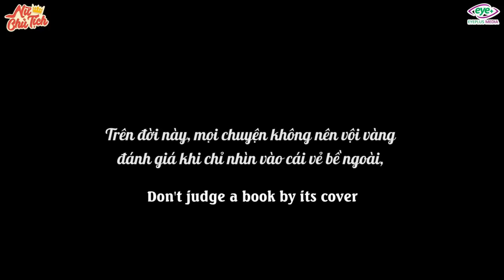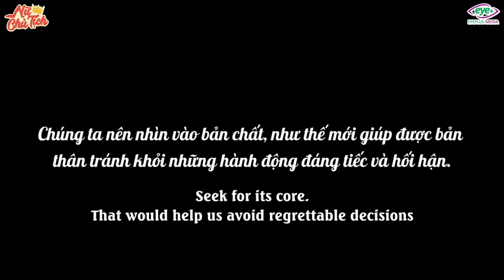New Lifetime Movies 2022| The President's Mother Looked At Dong's Face, Took A Picture Of Dong